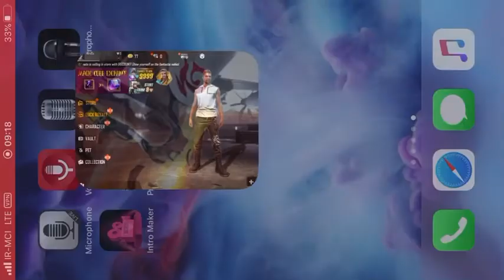Garena Free Fire My First Hand GamePlay گیم پلی بازی فیری فایر